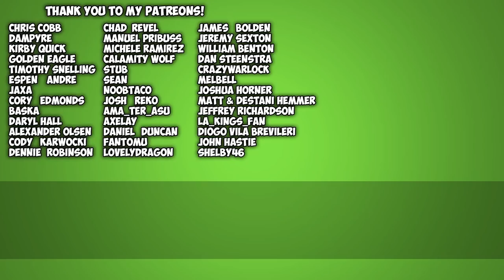PixArk Let's Play - Ep 04 - Exploring! Copper Upgrades! PixArk Early Access Gameplay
Welcome to Draax's Gameplay of PixArk! I will be doing a long standing PixArk Let's Play!

Welcome to PixARK, a vast, wild world filled with vicious dinosaurs, magical creatures and endless adventure! To survive in this mysterious land, you must tame creatures both ferocious and cuddly, craft high tech and magical tools, and build your own base out of cubes.

With a robust character creator, an infinite number of voxel based maps and procedurally generated quests, your PixARK adventure will be completely unique. Team up with friends to form a tribe, or play on your own. Spend your time building a towering fortress or go on a quest in a sprawling cavern. Fly on the back of a dragon and smite your enemies with a magic wand, or ride a mighty T-Rex and blast your foes with a rocket launcher. In the world of PixARK, how you play is up to you – as long as you survive!

FEATURES
Over 100 creatures to tame, train and ride
Voxel block building system
Procedurally generated maps
Procedurally generated quests
Creative Mode, where you can build anything you can imagine
Extensive character creation tools, and character progression systems with skill trees and customizable stats